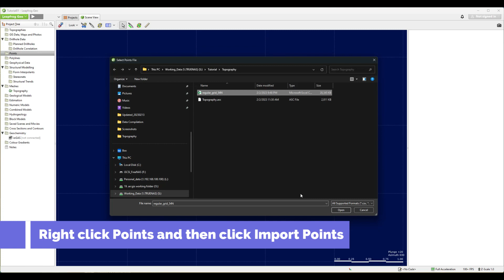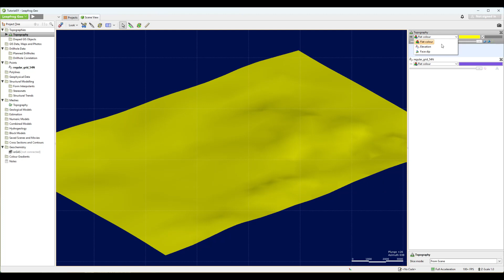Membuat Topography di Leapfrog Geo dari Data Point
Tutorial Leapfrog Geo - Di video ini kita akan belajar cara membuat sebuah topography di Leapfrog geo dari data point (x,y dan z).

Selamat menonton.